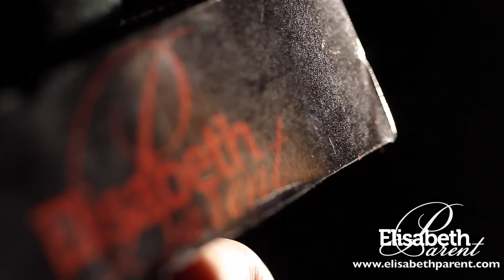Entrevue avec François Morency/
Entrevue avec l'humoriste François Morency de passage à Québec avec sa tournée Furieusement Calme.